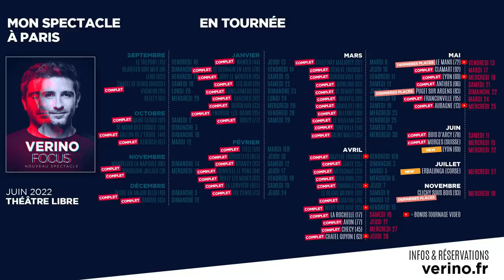Pécresse, Valls et insoumis // VERINO - Dis Donc Internet #226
Je vais te mettre bieeeeeennn !!!
Et si ça marche pas, copie-colle le lien dans ton navigateur de l'internet mondial. Bon chance.

Si tu veux être tenu au courant dès que je passe chez toi, c'est

Textes : Greg Vacher, Aude Galliou et Verino
Montage : Nicolas Beguet
Free for the Ladies à la musique.